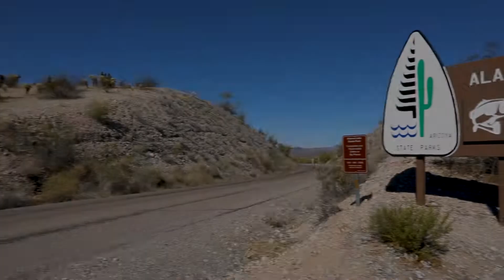Bass Fishing for Beginners at Alamo Lake State Park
If you’re just getting into bass fishing, Alamo Lake is a great place for beginners to try their hand at catching some beautiful Arizona largemouth bass. There is an abundant, healthy population of fish in the lake and during the annual spawn (March-April) the Alamo Lake bass move into shallow water to build nests and breed. Because the bass are shallow and closer to shore they’re more accessible shore anglers! There is plenty of partially submerged cover at Alamo within easy casting distance of shore, and tons of opportunities for shore anglers to catch bass in and around it…Join Neil for a fun morning of largemouth bass fishing at Alamo Lake. He’ll share an important tip that works when fishing for almost any species, plus show new bass anglers how to hold bass without causing injury, and how to release them to fight another day.

If you’re ready to level-up your bass fishing game, click the link below and learn how to rig up a drop shot rig for bass from our partners @Fishin48!